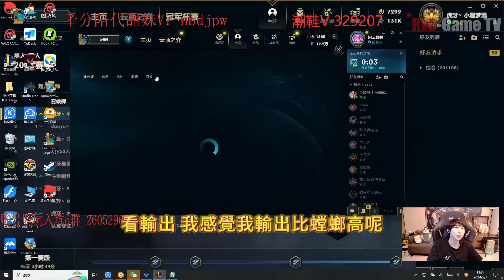【小超夢精華-魔鬥】精彩必看！天秀走位 無情E四個【夢導秀麻了】沒優勢怎麼打│魔鬥vs漢默丁格│Mordekaiser vs Heimerdinger│S14BestChinaTopPlayerXCM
How to play without any advantage online
Moving is too strong
Team fight once E 4 people
版本:14.9
此頻道獲得許可 全部自行錄製 自行剪接 不是搬運 謝謝各位大大們
點個讚吧 感謝各位大大